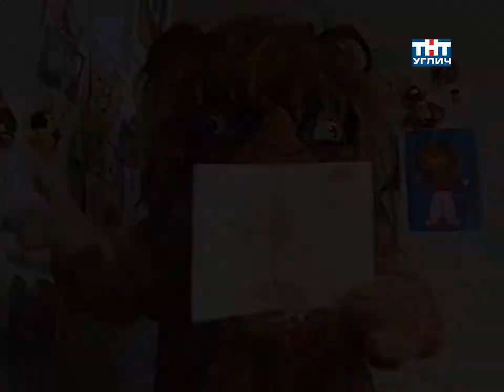У Лёвушки в гостях. Письмо Юли | 2007